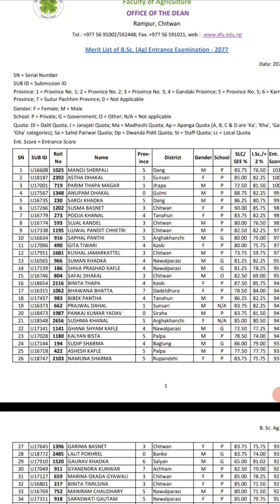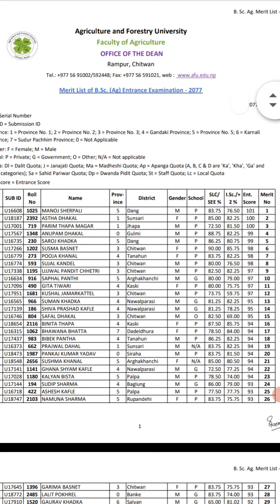Merit list of B.SC(Ag) Entrance exam 2077 / Bsc.Ag / Abhisekyadav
Your Friend,
Brother,
          & mentor

Be connected